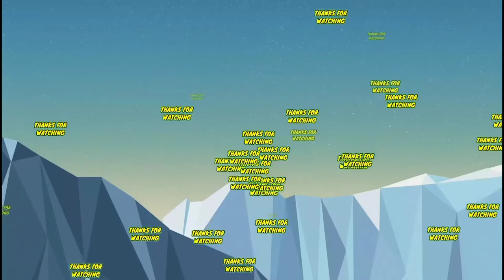Not Speaking In Front Of Camera For 3 Minutes 🤐 Subscribers Challenge Me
I Asked you'll what video to make today and you challenged me to this, Wow! Not going yo lie it was difficult but was fun, hope to do this every Sunday!!

Not speaking in videos
No words
Youtube Challenge
ATZ TV Youtube Challenge
No words in videos